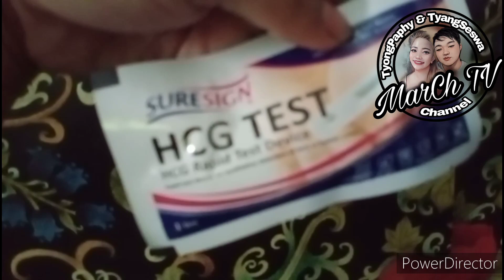BIG BLESSINGS /BABY IS COMING / PREGNANCY JOURNEY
MARAMING SALAMAT LORD GOD, PANGINOON.. SALAMAT PO AS IN. WALANG MAPAGLAGYAN ANG LIGAYA SA AMING MGA PUSO..

PARA SA MGA MAG ASAWA OR NAGSASAMA NA HINDI PA NABIYAYAAN NG ANAK WAG KAYO MAWALAN NG PAG ASA..

ANDYAN LAGI SI LORD PARA I GRANT YUNG WISHES AND PRAYERS NATEN..